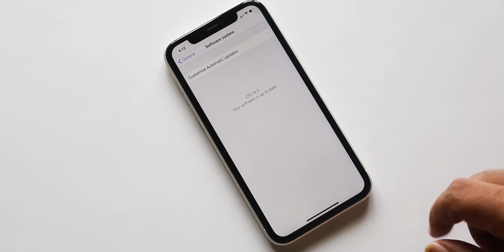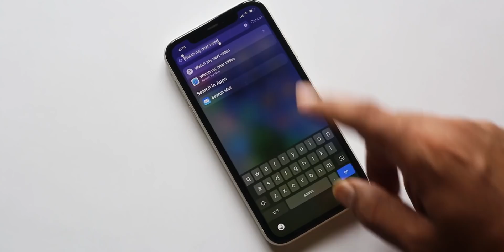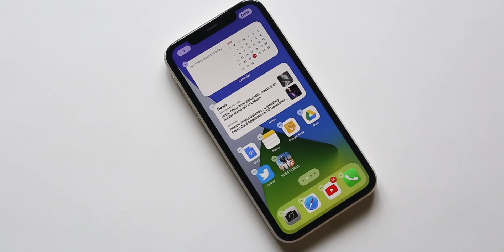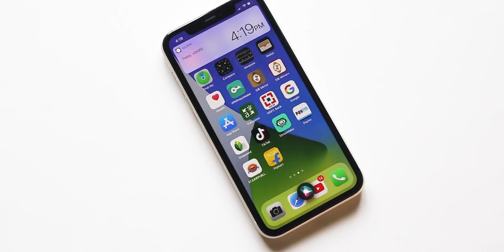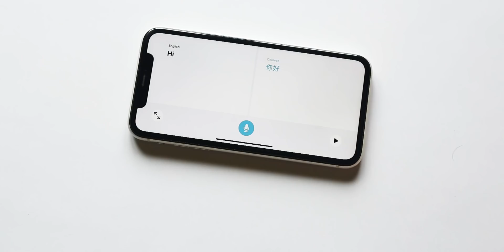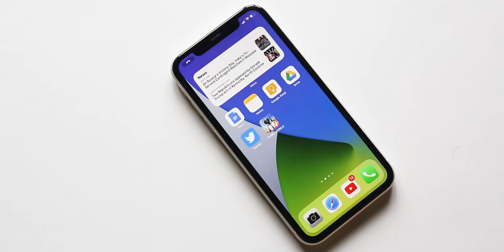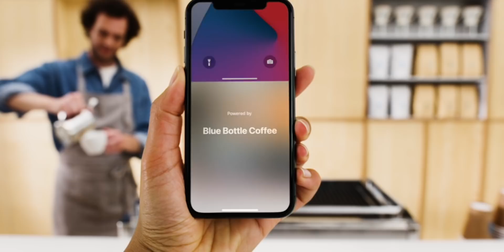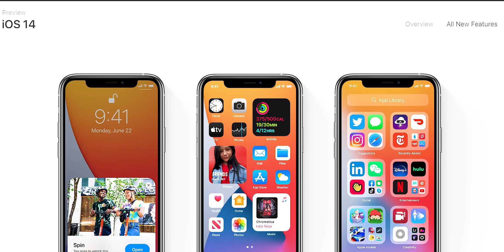കിടിലൻ Features മായി IOS 14 എത്തി 😮😮 / IOS 14 Features explained in Malayalam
IOS 14 Features explained in Malayalam

IOS 14 Malayalam
IOS 14 review Malayalam
ios 14 features Malayalam
iOS 14 beta 1 is out
when does iOS 14 come out
iOS 14 changes
iOS 14 widgets explained in Malayalam
iOS 14 home screen
iOS 14 wallpaper
iOS 14 beta profile malayalam
iOS 14 install
when is the iOS 14 coming out Malayalam
iOS beta 14